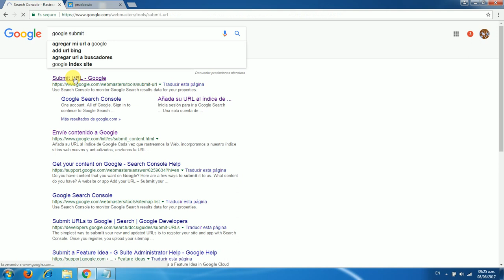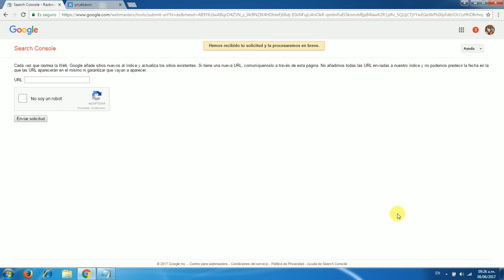Cómo Poner mi Página Wix en Google ✅ Wix SEO Tutorial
Tutorial que detalla como poner mi página Wix en Google paso a paso - Wix SEO Tutorial.